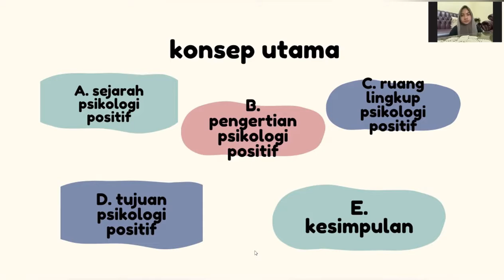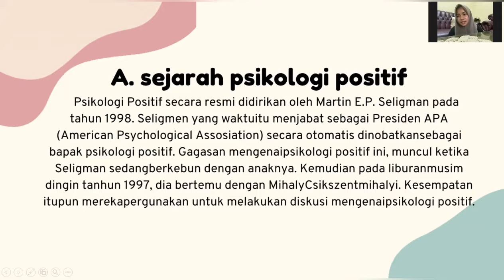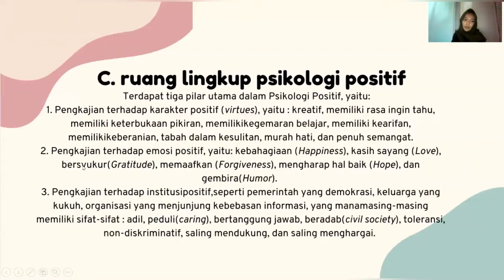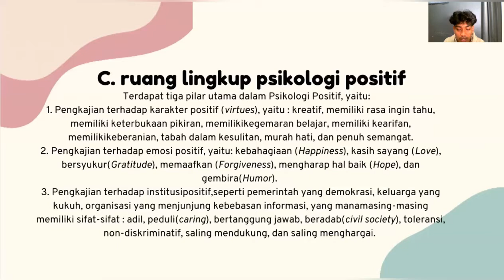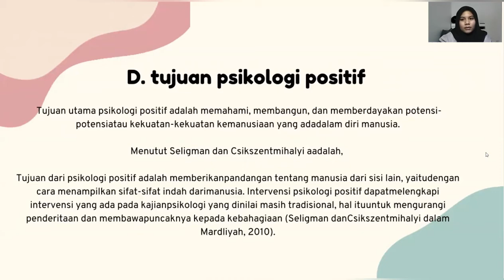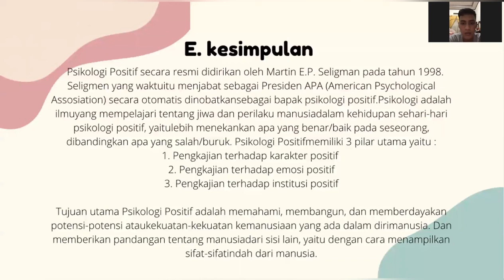PSIKOLOGI POSITIF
VIDEO ini menjelaskan tentang apa itu psikologi positif, sejarah perkembangan psikologi positif, ruang lingkup psikologi positif, pengertian psikologi positif dan teori psikologi positif